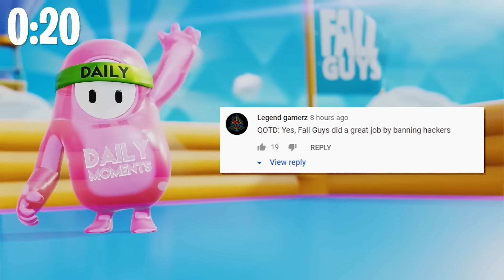INCREDIBLE NEW MAP LEVEL CONCEPT!! - Fall Guys WTF Funny Moments #41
INCREDIBLE NEW MAP LEVEL CONCEPT!! - Fall Guys WTF Funny Moments #41 (funny and best highlight moments from Fall Guys gameplays)

Harris Heller

Timestamps:
00:00 - Intro
00:31 - Moments
18:57 - Outro